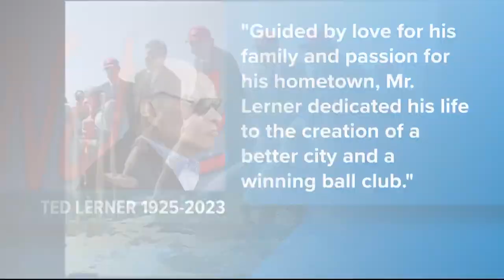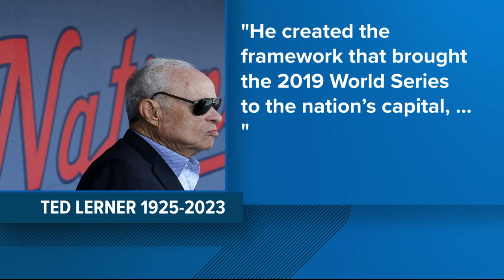Nationals owner, real estate magnate Ted Lerner dies at 97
Ted Lerner, who became the principal owner of the Washington Nationals, has died. He passed away at his home in Chevy Chase, Maryland on Sunday.